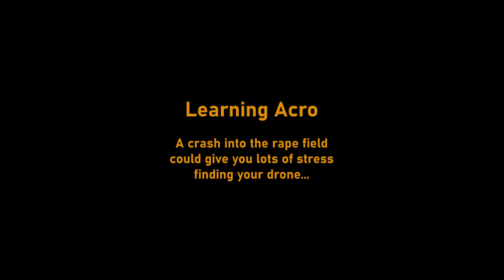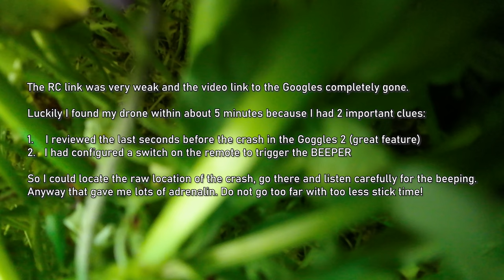How to recover a drone from a vast rape field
Take all measures before your flight to avoid the worst case, the loss of your drone.